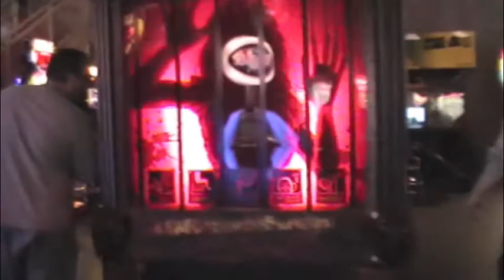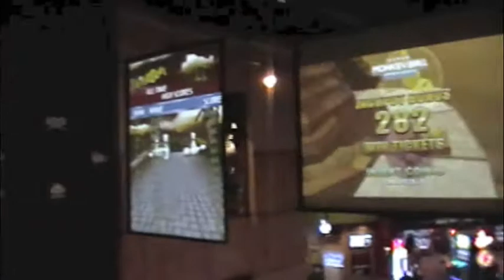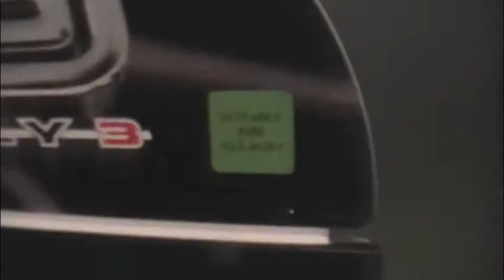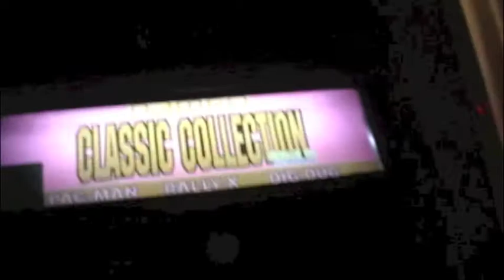Gameworks Vlog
Heu, guys, so i went to game works and decided to vlog for a little bit just to show you how muchi love videogames, and loosing at them